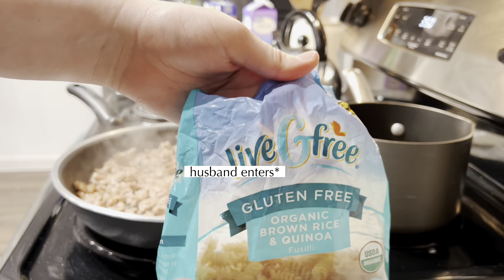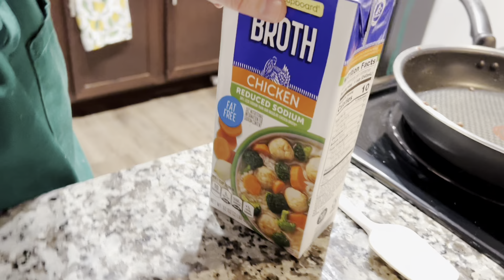THE BEST GLUTEN FREE PASTA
This Tuscan Sausage Pasta was so simple to make, and took around 30 minutes from start to finish. It’s now a family favorite! ✨

RECIPE📝

* 8oz of your favorite gluten free pasta. (We used the Live G Free brand from Aldi).
* 1 lbs Italian sausage (spicy or mild is up to you).
* 2 cups  half n half
* 1/2 cups chicken broth
* 1 tsp garlic salt
* 1 tsp onion powder
* 1 1/2 Italian seasoning
* a sprig of fresh basil
* 1 cup of grated parmesan cheese
* 2 cups fresh spinach
* 1/2 cup sun dried tomatoes (with or without oil is up to you!)

* Cook pasta to a minute under package directions. (you want it a little al dente) While this is cooking you can start on sauce.
* Heat-up skillet to medium high heat & cook sausage until there is no pink and it is crispy. Set aside + drain on a paper towel.
* Over medium heat, Add half-half + chicken broth + seasonings + parmesan to the pan and simmer & whisk until sauce starts to thicken.
* Stir in spinach + sun dried tomatoes + tear up some (save some for later) of your basil and add it in. Let simmer until spinach starts to wilt.
* Stir in sausage & pasta to sauce. Sprinkle more parmesan cheese + more of that basil on top.
* Serve immediately and enjoy! 😋